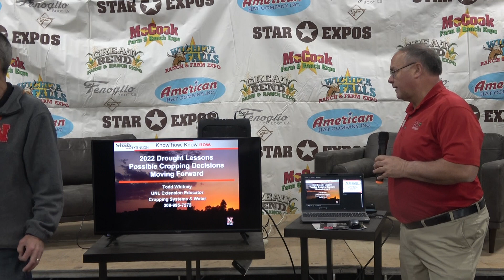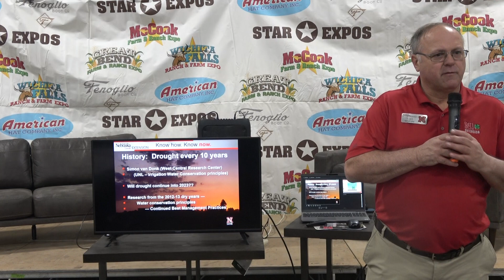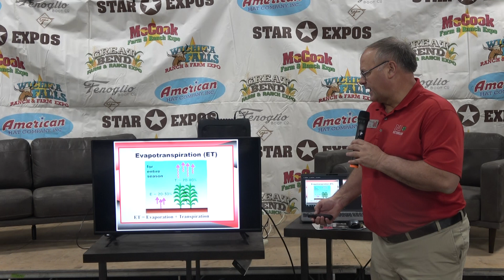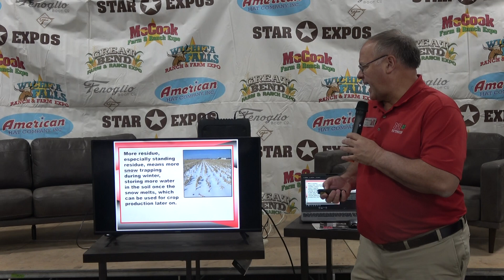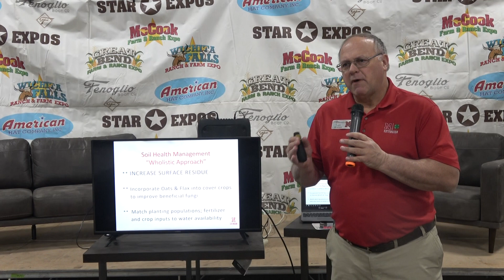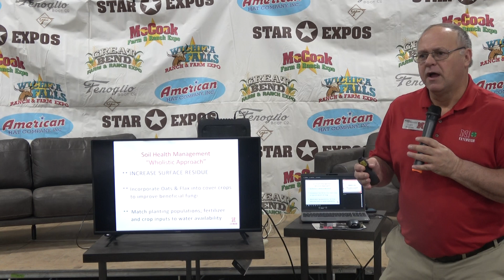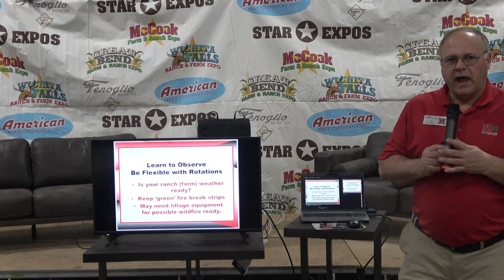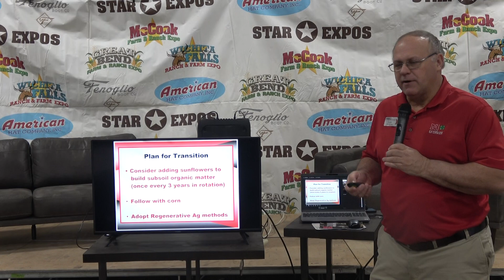McCook Livestage with Todd Whitney - "Regenerative Cropping"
McCook Farm and Ranch Expo Livestage with Todd Whitney - "Regenerative Cropping Drought Options"